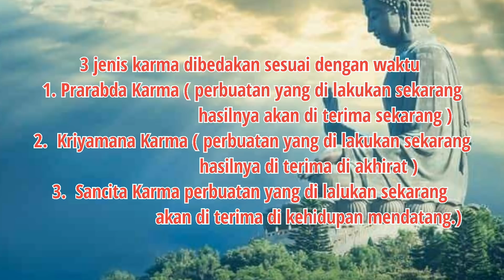CARA MENGIKIS KARMA BURUK MASA LALU | UNTUK KEHIDUPAN YANG LEBIH BAIK KEDEPANNYA.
KARMA, BAGAIMANA CARA MENGHILANGKAN KARMA BURUK,